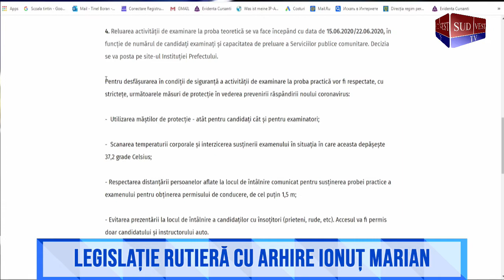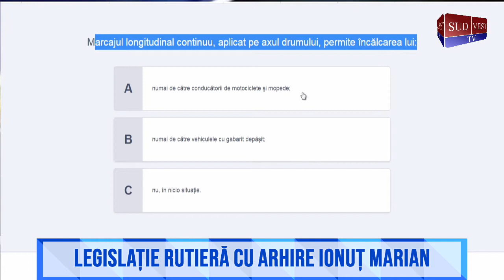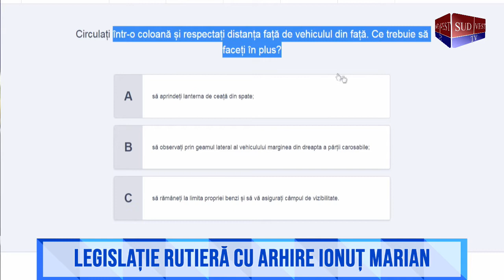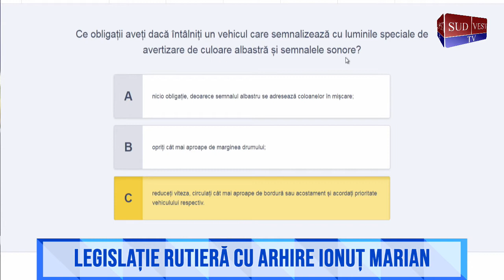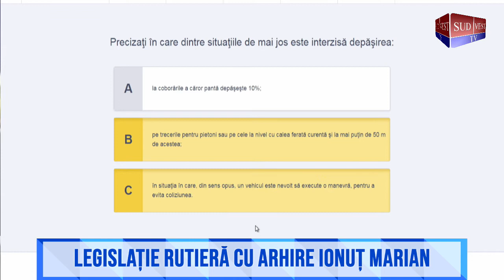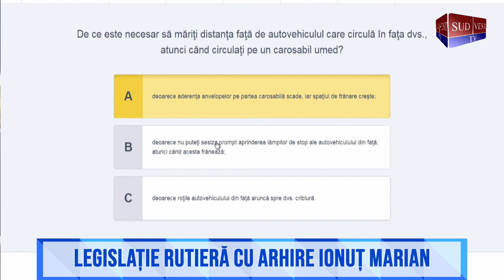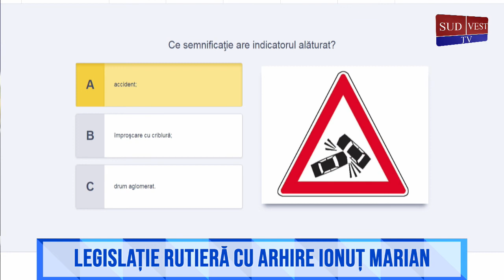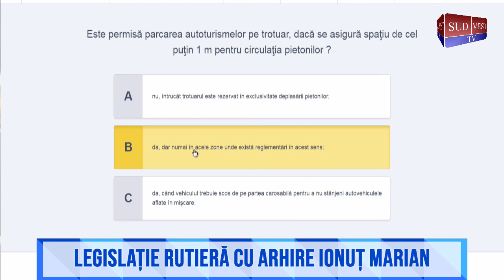Legislație Rutieră cu Arhire Ionuț Marian